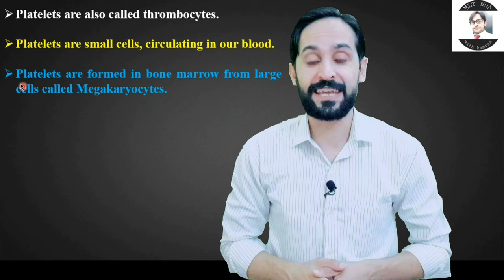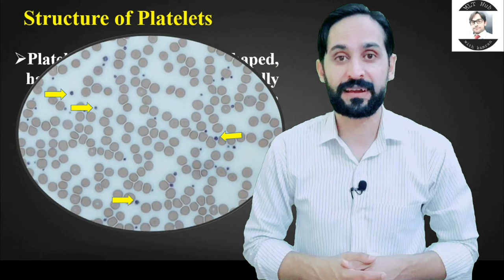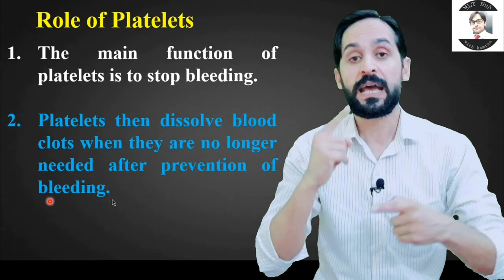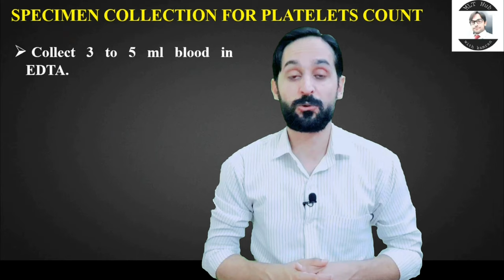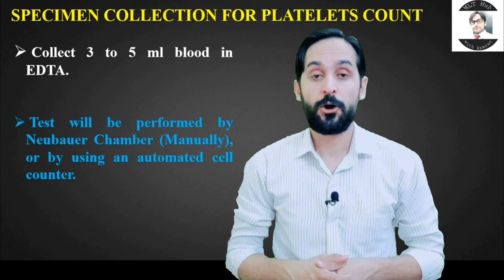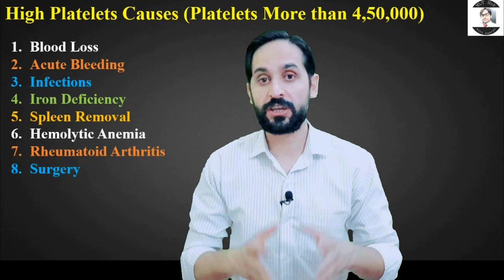What is Platelet | Role of Platelets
Platelets are formed in bone marrow from large cells called Megakaryocytes. In this video you will learn about Platelets.

Queries solved in this video:
00:00 | Introduction
00:29 | what is Platelet
01:04 | Structure of Platelets
01:33 | Terms Used For High and Low Platelets
02:14 | Role of Platelets
02:33 | Purpose of Platelets Count
02:42 | Normal Range of Platelets
03:14 | Specimen collection for platelet test
00:00 | Low Platelets Causes
00:00 | High Platelets Causes